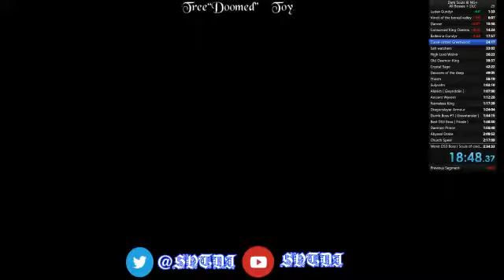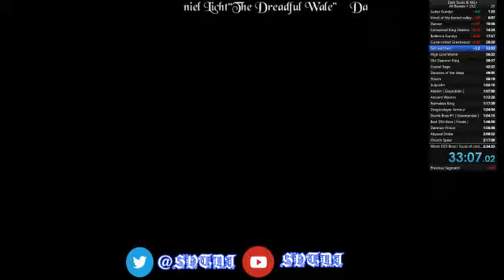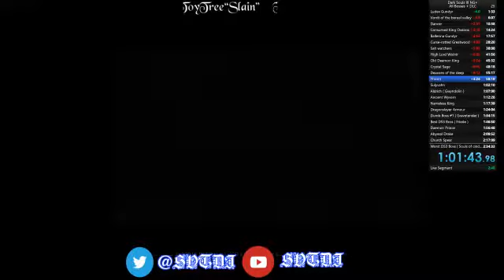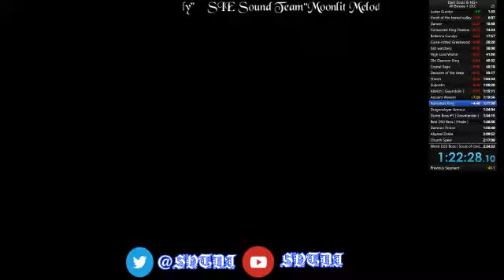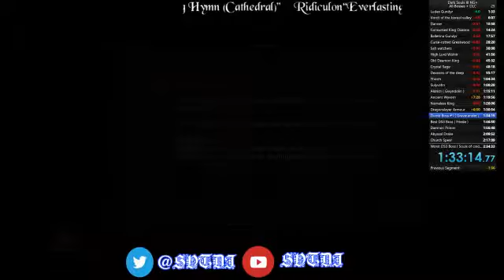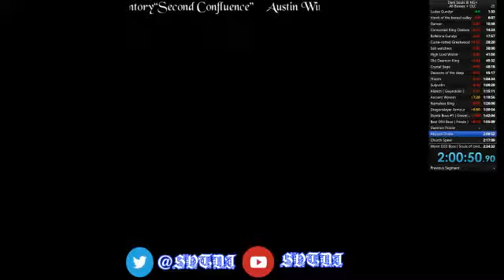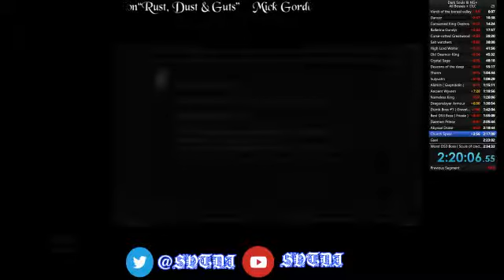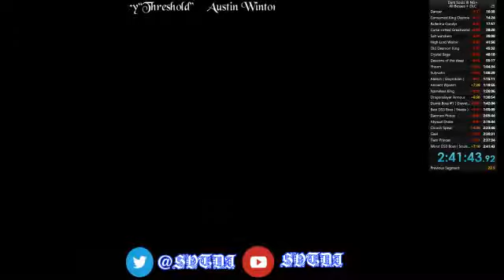Dark Souls 3 : Storm Ruler All Bosses NG+ Speedrun (2:41:43)